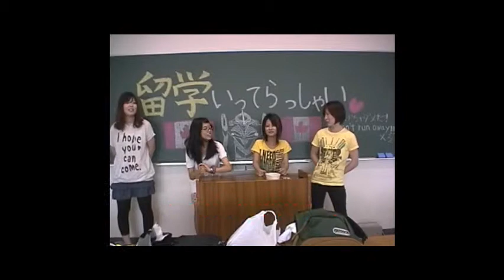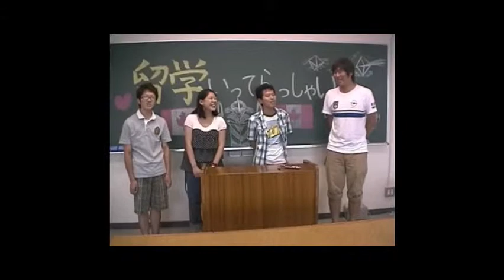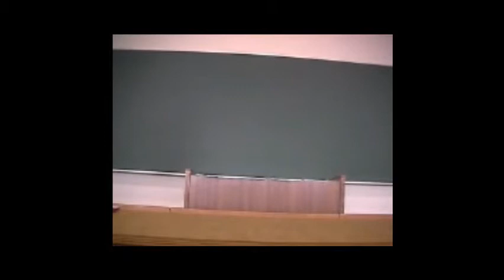Dear Takaaki 1/3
My friend will study abroad. I wanna do his best so I made a viddeo letter for him form his best friends. I appreciate all people who cooperate with this video. Give it your best! Takaaki!!